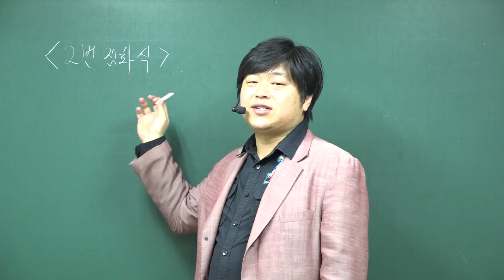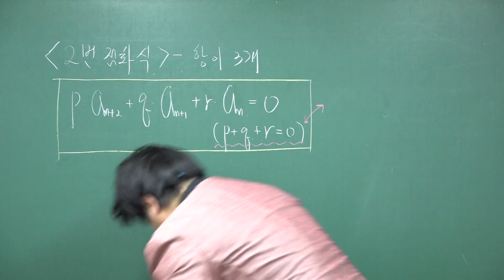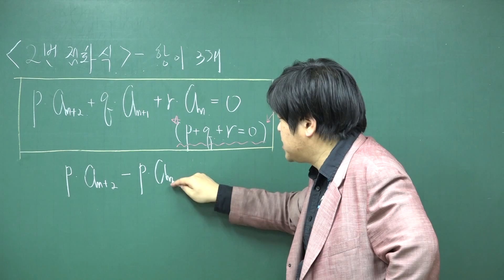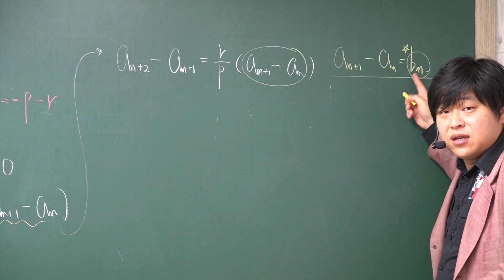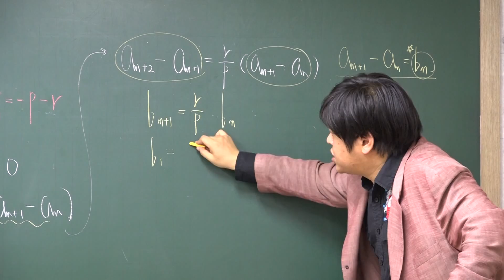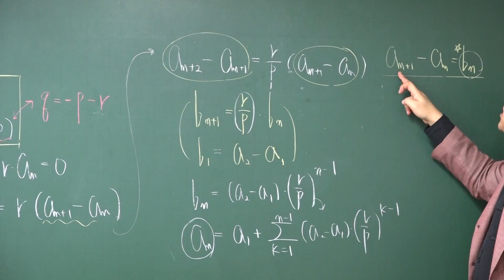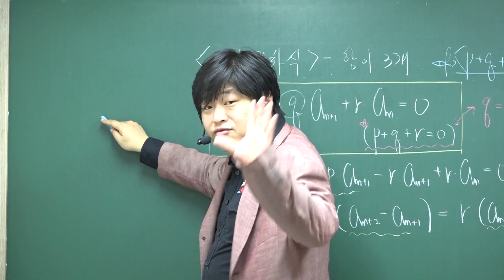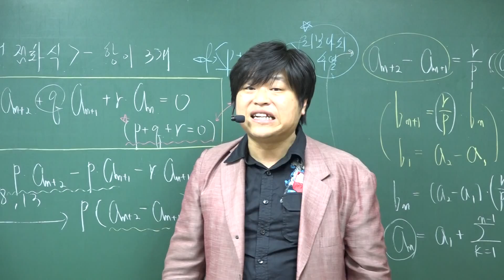A114 '수열의 귀납적 정의' 2번점화식=항 3개 계수의 합이 0